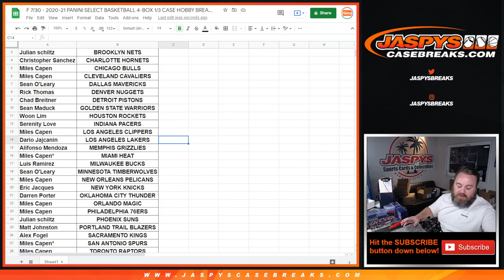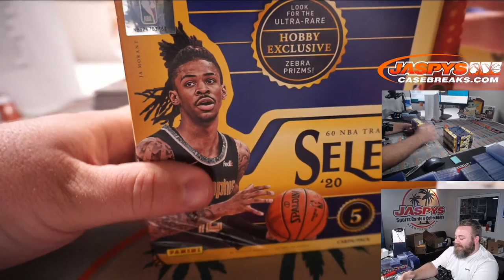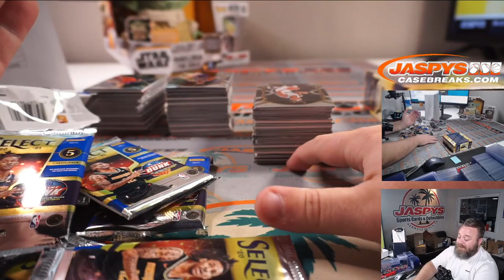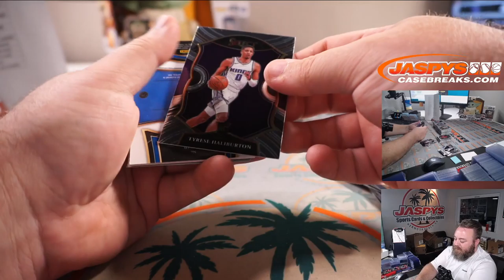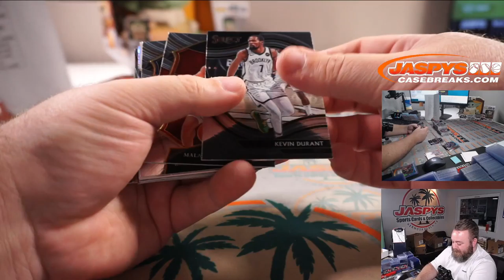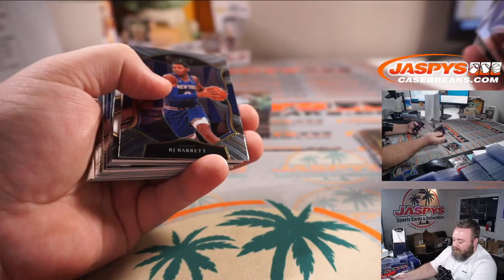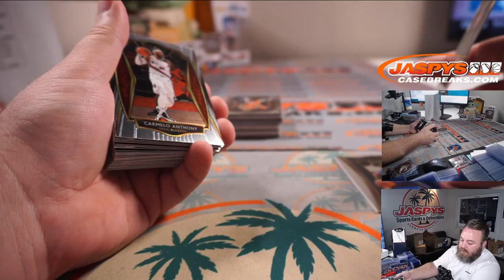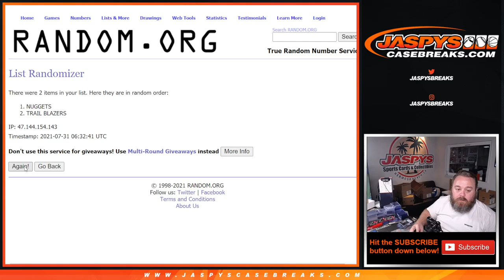F 7/30 - 2020-21 PANINI SELECT BASKETBALL 4-BOX 1/3 CASE HOBBY BREAK #7 *PYT*